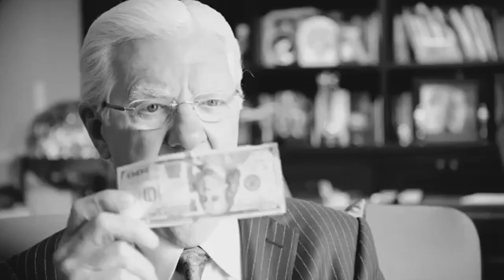Information that's not taught in school:Bob Proctor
Credit to Bob Proctor:
Check out his most popular video series!
1. Search for Meaning Series
2. The Higher Side of You
3. Value from the Vault